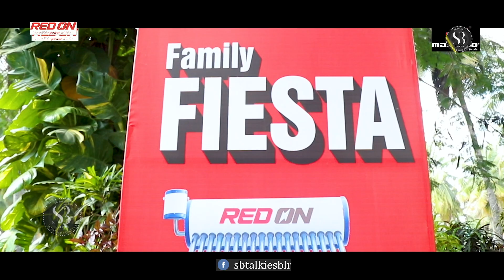Glimpse of REDON the festival family FIESTA 3rd and 4th Batch